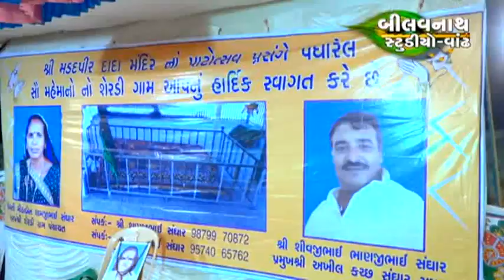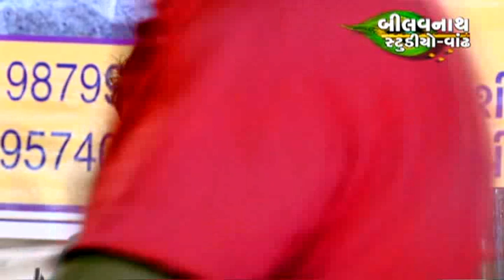Geeta Rabari Hit Lok Dayro - Serdi 2017 Part 2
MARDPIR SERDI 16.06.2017